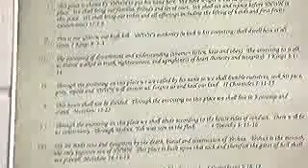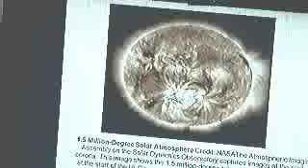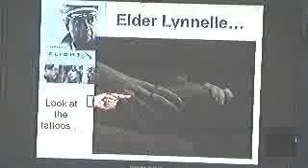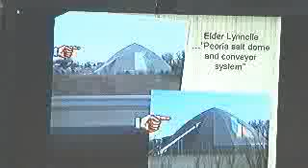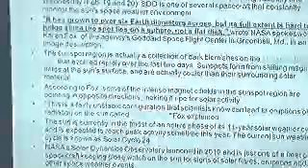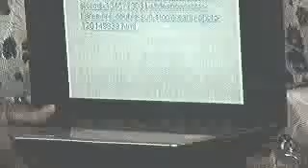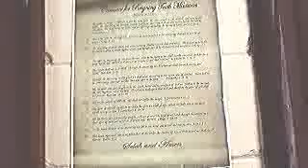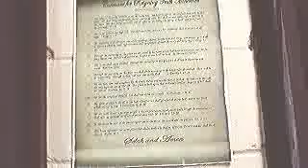CVC: See the Message?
A Day of Sharing for CVC, identifying what is really being seen or said with certain images, stories, etc. - Captured Live on Ustream